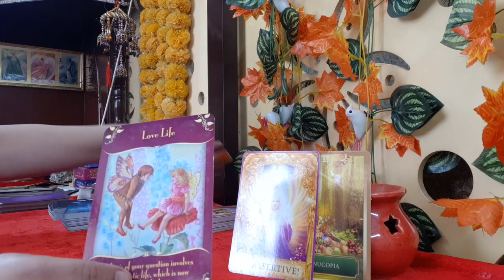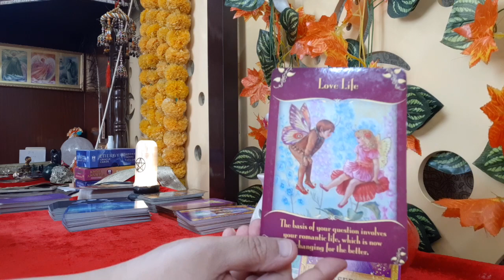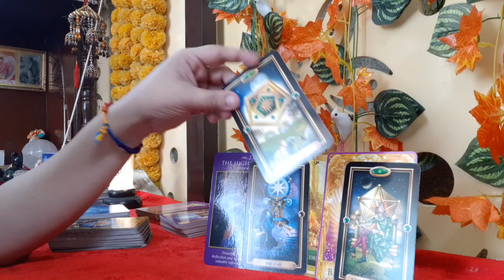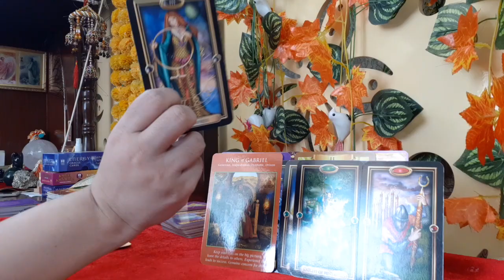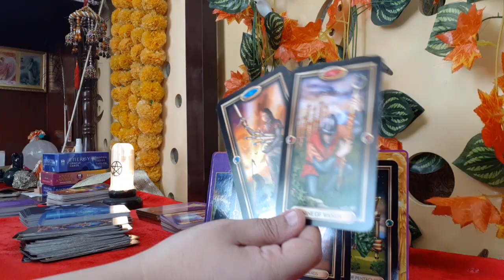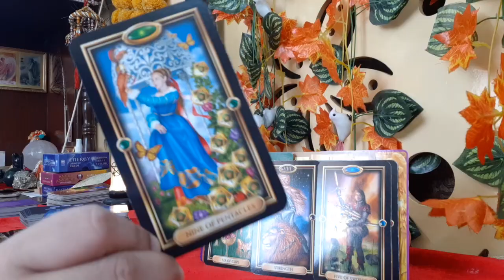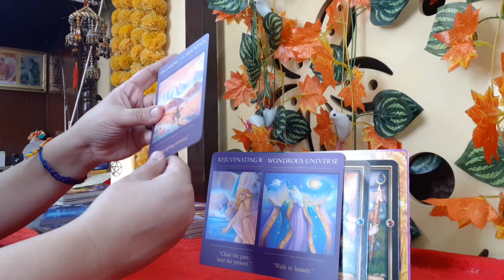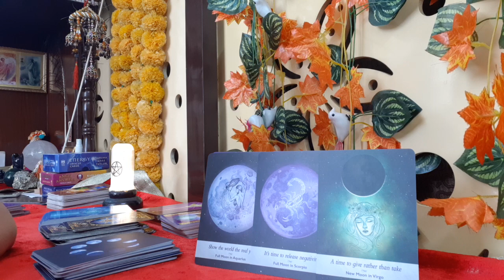Leo June 2021. Massive professional success & money lies ahead. Time to show the world the real YOU.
Focused Readings
- Love Relationships Compatibility
- Money Career Finances

General Readings, including all aspects.

Monthly Reading

Yearly Reading

BIRTHDAY Readings.

for your customised and personalized reading for your career, health and relationships and to learn Tarot Reading, Spiritual Healings and Chakra Healing Be blessed.